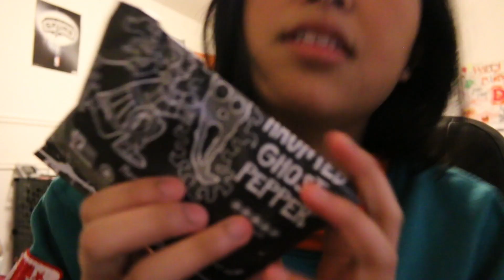we tried something new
ive been sitting on this video for about 3 months now. just never felt like posting it but now that im trying to get back into making videos i thought why not.